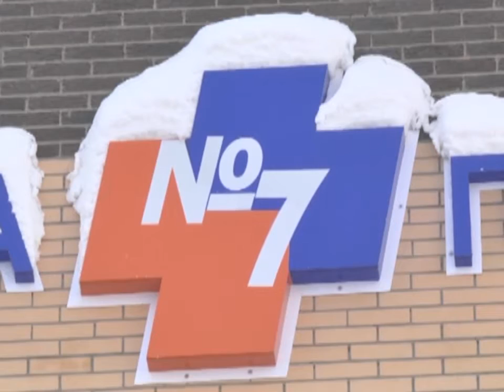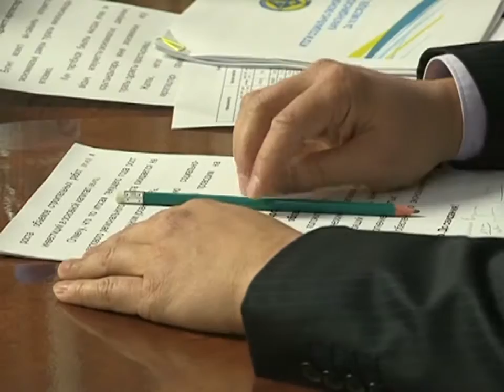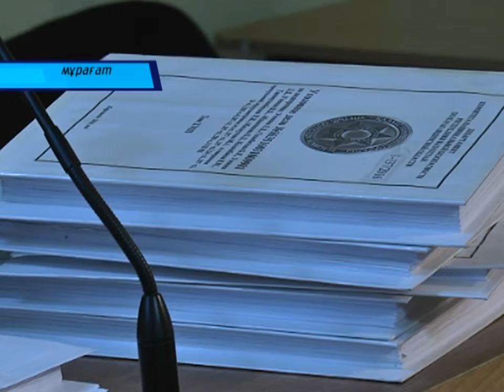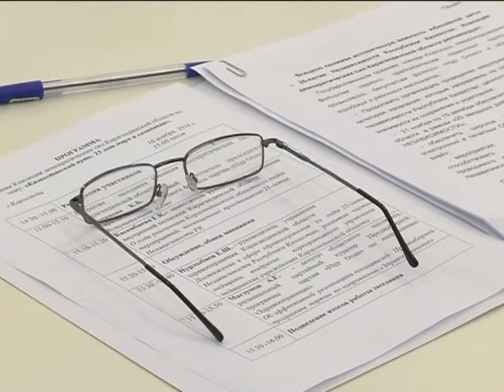17/11/2016 - Бірінші Қарағанды телеарнасының жаңалықтары